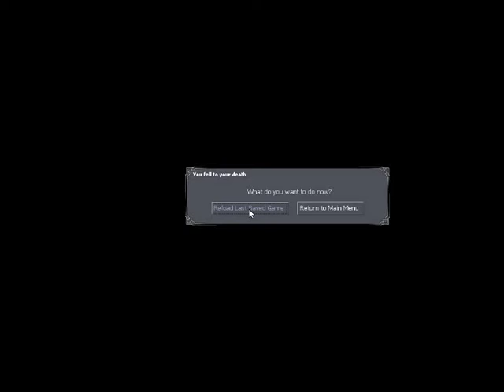Let's Play Dark Messiah of Might and Magic part 75 - intresting ending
I was not expecting that, that was definatly not in the tutorial.